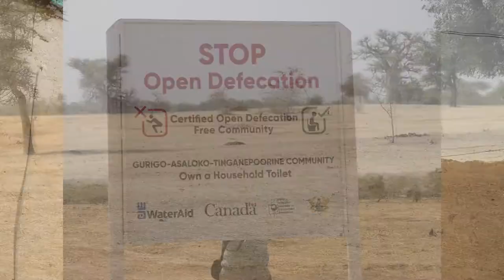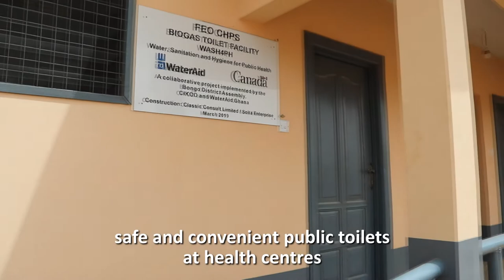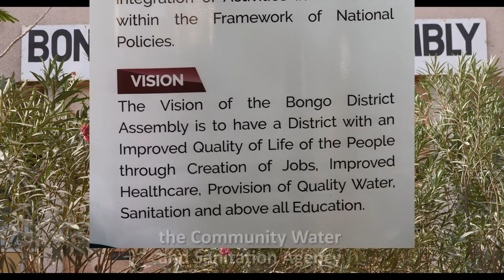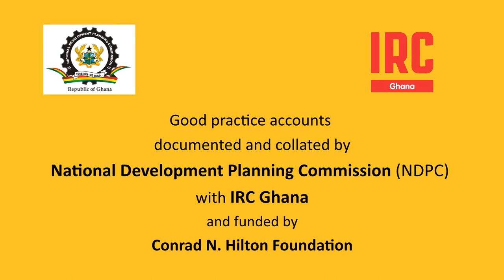Good practice for WASH in Ghana Bongo district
This video is about the challenges in the provision of sanitation services in the districts of Bongo.
The National Development Planning Commission (NDPC) has collected together with IRC Ghana a series of best practice stories on meeting the Sustainable Development Goal (SDG) challenges for water, sanitation and hygiene (WASH).
The NDPC, which advises the President of Ghana on development strategies, selected three districts to highlight successes and challenges in the provision of water and sanitation services. The three districts, Bongo, Wassa East and Asutifi North broadly illustrate good practice in the north and middle ecological zones. All three have made strong efforts to improve access to water and sanitation and have embraced innovative approaches.